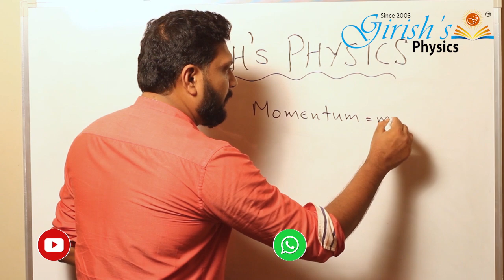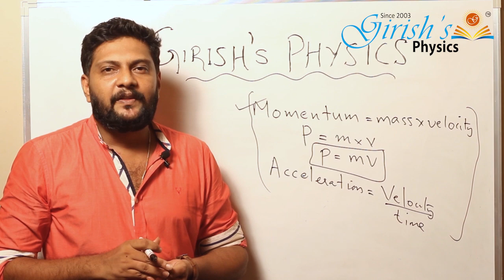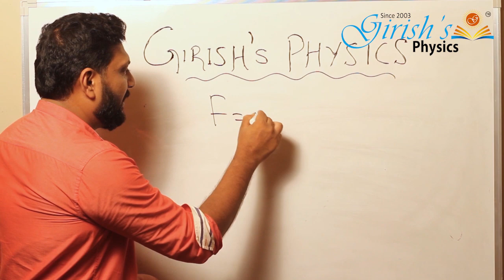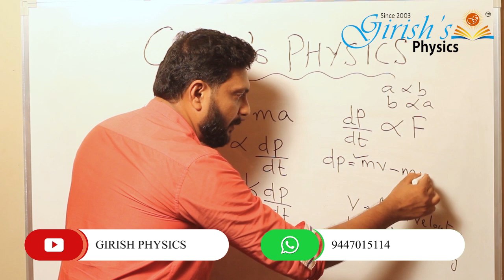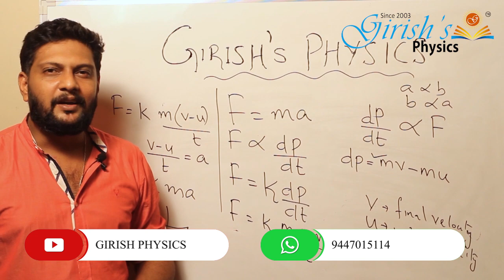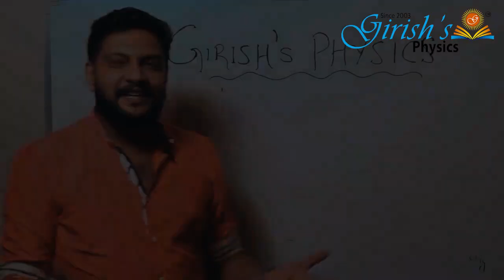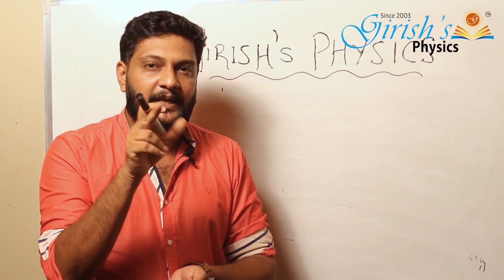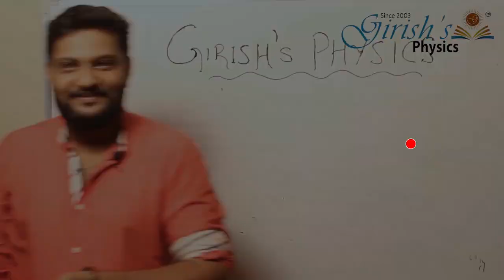Newton's second law in daily life🔥💪💪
Newton's law is very important one. it is related to football players Neymer,messi.Ronaldo🔥simple PHYSICS..😊but powerful 💪💪💪